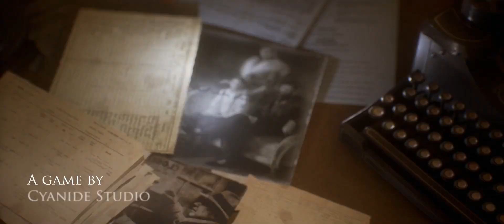Call of Cthulhu en 2017 sur PS4 - Winter Trailer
Call of Cthulhu sera disponible en 2017 sur PS4.